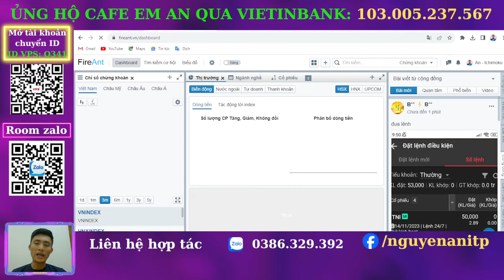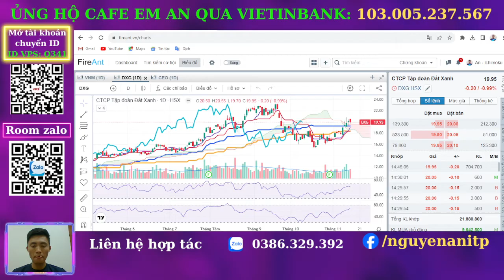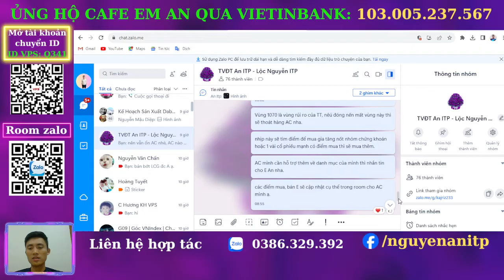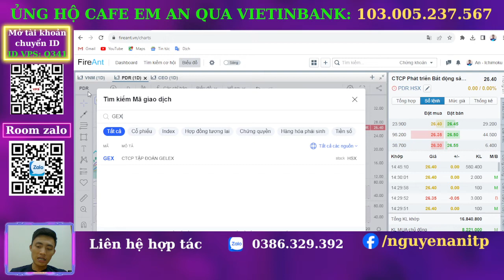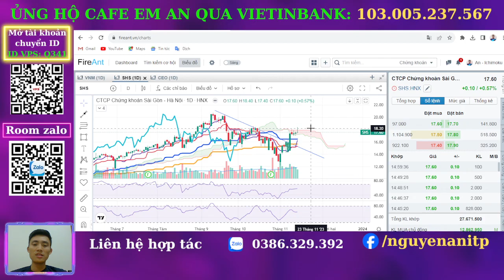Nhận định thị trường chứng khoán hàng ngày | Phân tích vnindex, cổ phiếu tiềm năng hôm nay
Chương trình nhận định chứng khoán kịch bản khả năng trong dài hạn, trung hạn cũng như ngắn hạn dành đến anh chị hàng ngày. Trong video livestream này Em An ITP sẽ cùng anh chị nhận định diễn biến của thị trường chứng khoán hôm nay diễn biến thế nào, khả năng trong ngắn trung hạn trong thời gian tới?

- Đội của Anh Tùng  : 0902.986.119
- Đội của Tuấn Dứa ITP : 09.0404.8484